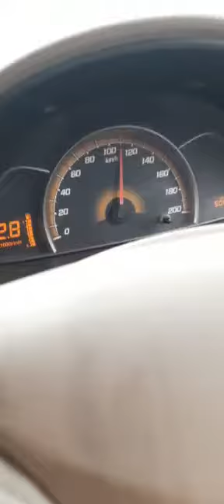way to Chandigarh...